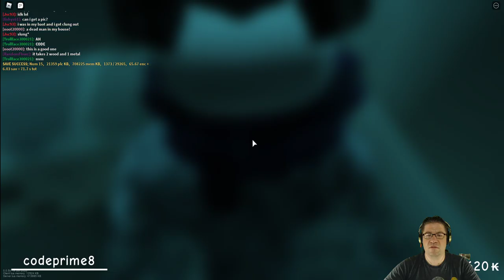Roblox - Projoot (test2) - Home sweet home.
In this episode of Roblox, Projoot (test2), we head back home, and make a couple of stops along the way. :) Fans and Defaultio. WOOT! There is a new blue print that I had not seen yet call a Display Stand, and its pretty cool, so. Update. Love you all!!!